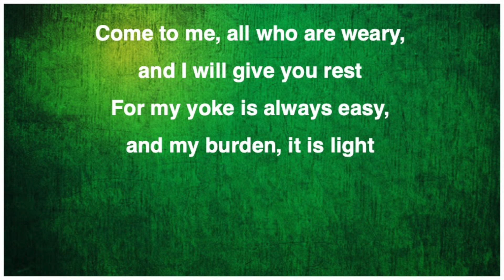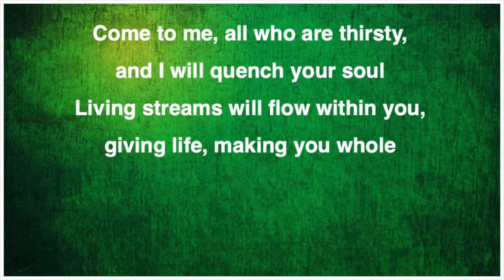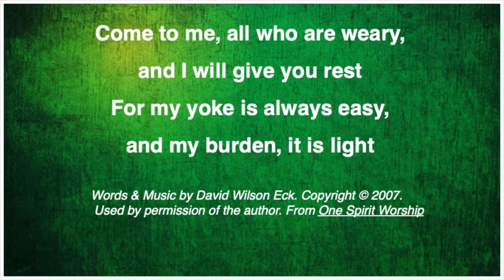Aug 04 Worship 01 (Opening)